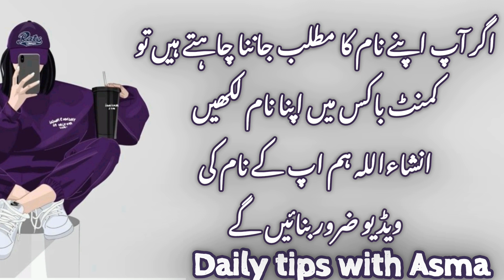Ismat name meaning in urdu//اصمت نام کا مطلب کیا ہے//Ismat name ka Matlab//Daily tips with Asma